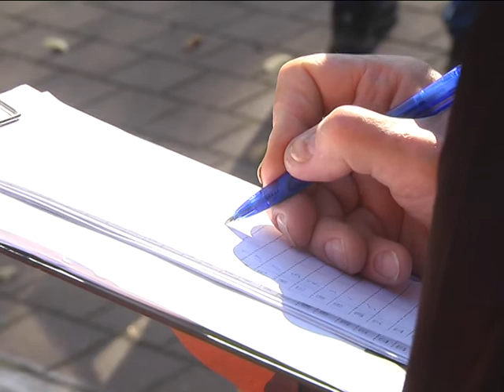2018-10-17 г. Брест. Пробег «Золотая миля». Новости на Буг-ТВ.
«Золотая миля» - традиционное спортивное мероприятие, которое в Бресте проводится уже 26 лет подряд. В этом году в стартах приняли участие около 400-сот брестчан: профессиональных легкоатлетов, опытных бегунов и просто любителей активного и здорового образа жизни. Все они – студенты Брестского государственного университета имени Пушкина.